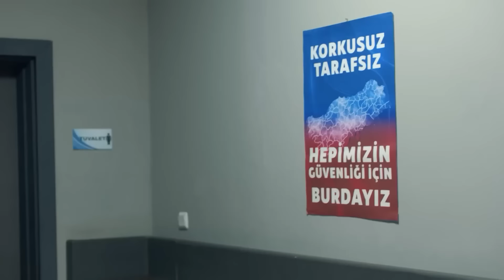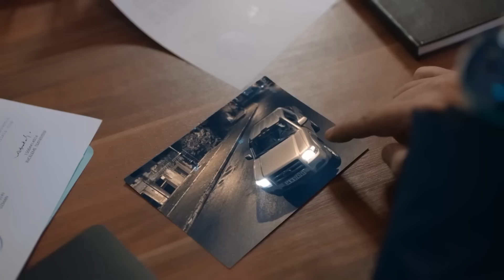Hayat Geçirilecek İnsanlar Bulmak Zor - Baba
Kadir'in hikayesinin özet bölümlerinin devamı. AYNI İNSAN FARKLI VÜCUT

Yapım: Ay Yapım
Yapımcı: Kerem Çatay
Hikaye: Gökhan Horzum, Ekin Atalar
Senaryo: Ekin Atalar
Yönetmen: Çağrı Bayrak

OYUNCULAR
Haluk Bilginer
Tolga Sarıtaş
Ayda Aksel
Beril Pozam
Özge Yağız
Hakan Kurtaş
Deniz Hamzaoğlu
Taner Rumeli
Bihter Dinçel
Cem Uslu
Zeynep Tuğçe Bayat
Özge Özacar
Oktay Çubuk
Sedef Akalın
Damlasu İkizoğlu